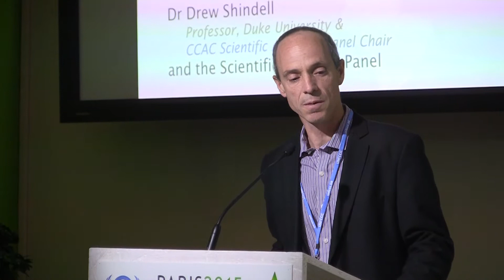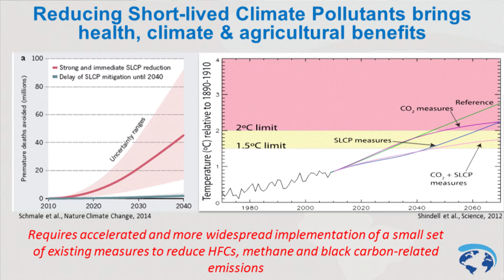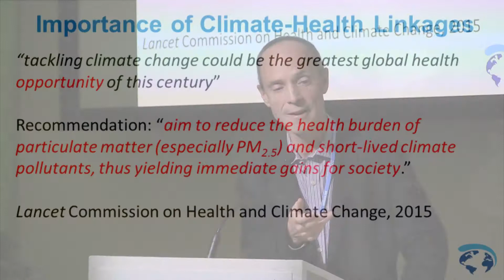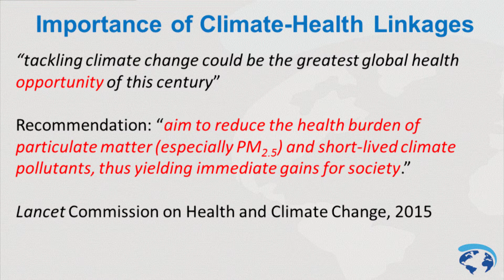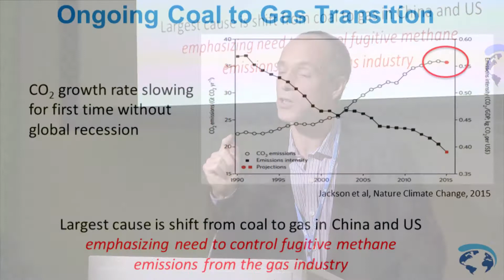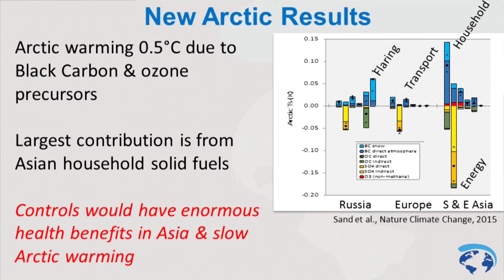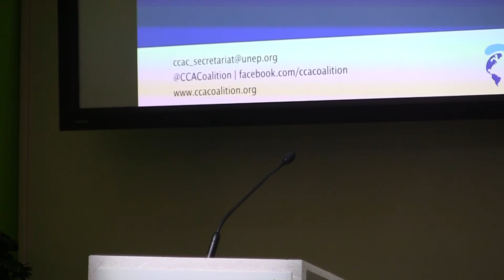Drew Shindell: The Benefits of Reducing Short-lived Climate Pollutants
Drew Shindell, Professor of Climate Science at Duke University and Chair of the CCAC Scientific Advisory Panel, presents the scientific rationale for fast action on short-lived climate pollutants (SLCPs). This presentation was part of the CCAC's official side event at COP21 in Paris, December 9, 2015. (This video is in English).